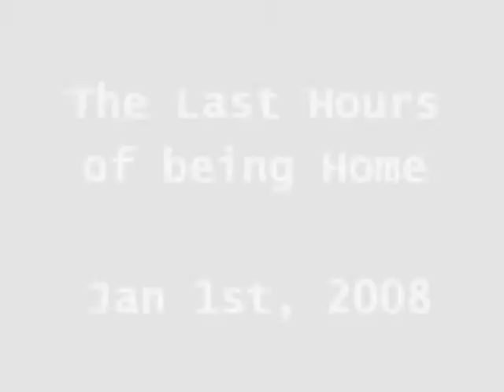new years day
This was filmed on Jan 1st/Jan 2nd 2008. I was with my husband and our parents. These were the last few moments we spent in our home town.  The rest of a trip was a sleepy blur. Then we get home and out kitty babies are there!